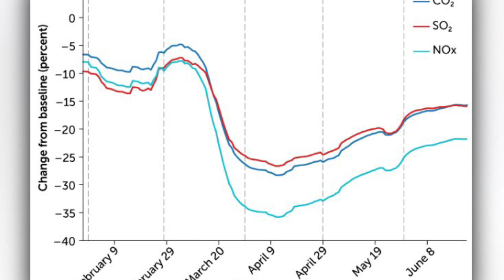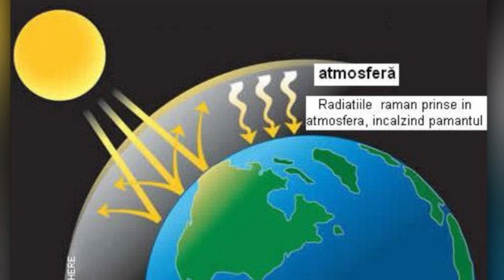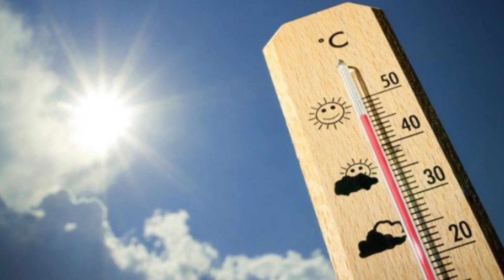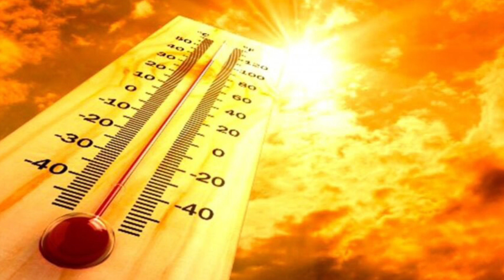Ceva INEXPLICABIL Se INTAMPLA Chiar ACUM In INTREAGA LUME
Natura ne ofera de la an la an fenomene din ce in ce mai masive si inexplicabile. Oare mai este ceva de facut?